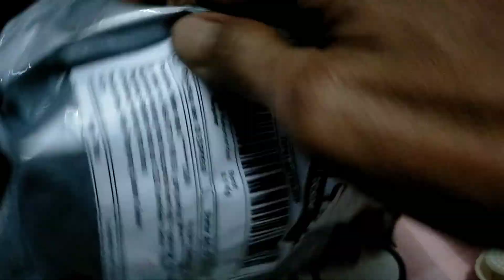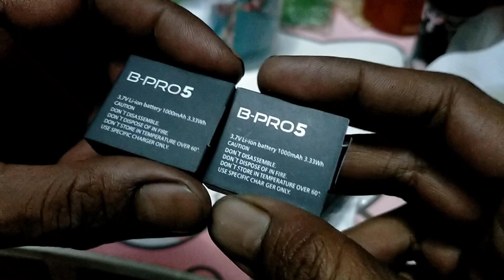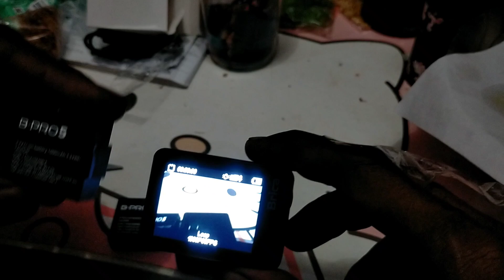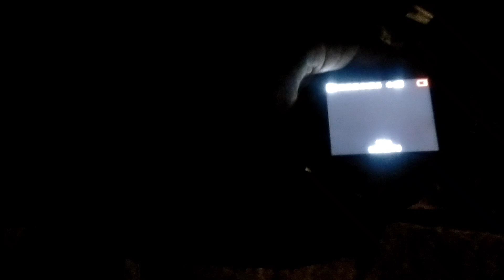tes batre cadangan B pro 5 ae3s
tes batre cadangan camera action cam bpro 5 ae3s
merk deluxe dengan harga online 120 ribu dapat dua batre dan charger